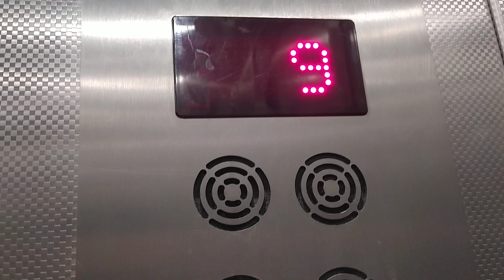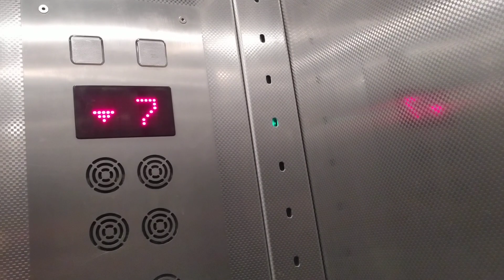Winda Lift Service - Osiedle Zielone 1 kl.4, Tranów